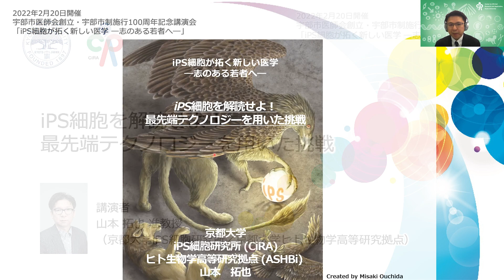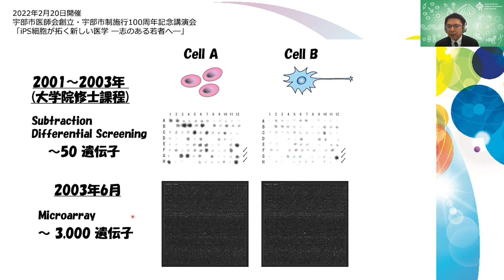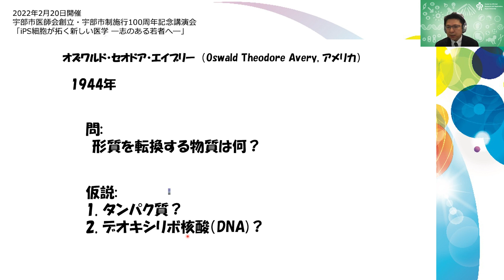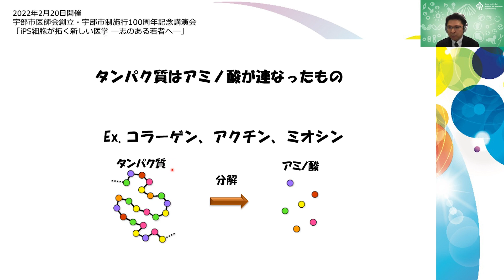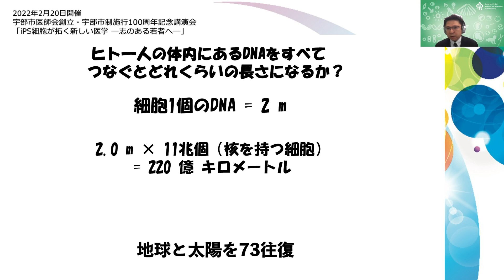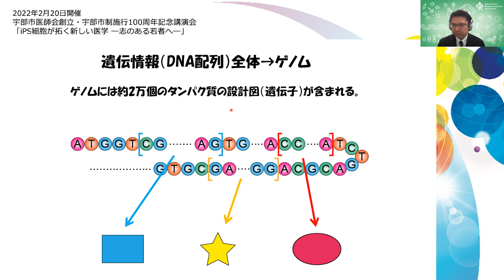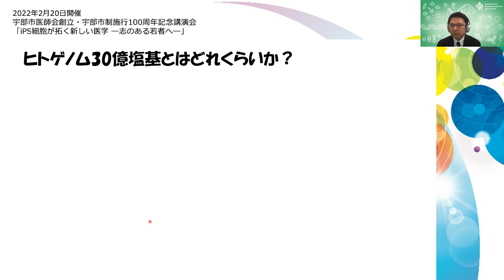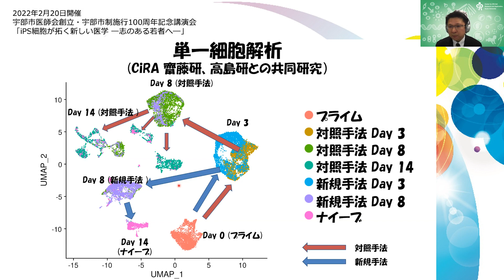2022年2月20日開催 一般の方対象シンポジウム 山本拓也 准教授 講演 「iPS細胞を解読せよ! 最先端テクノロジーを用いた挑戦」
2022年2月20日（日）に山口県宇部市で開催された、一般の方を対象としたシンポジウムでの、山本准教授の講演記録です。

 宇部市医師会創立・宇部市制施行100周年記念講演会「iPS細胞が拓く新しい医学 ―志のある若者へ―」
開催日程  2022年2月20日（日）13:00〜15:35
開催場所  宇部市渡辺翁記念会館（山口県宇部市朝日町8-1）
共催   宇部市医師会・京都大学iPS細胞研究所（CiRA）・宇部市